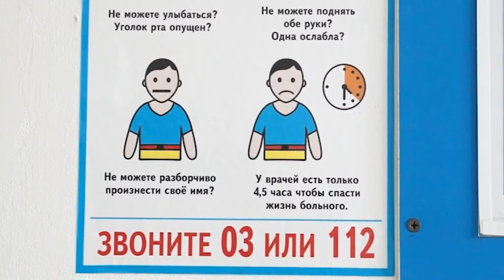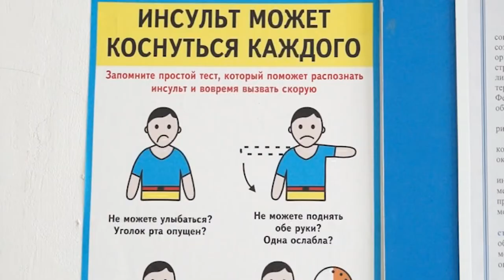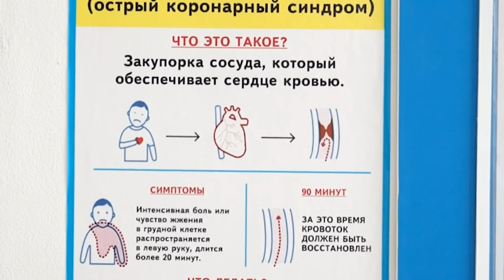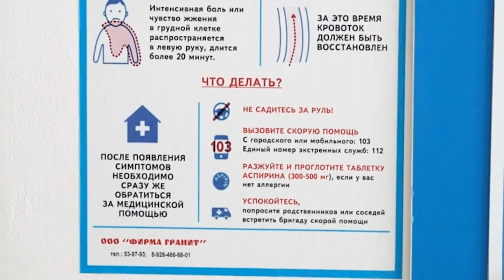НОВОСТИ 26 10 2016г Олег Пчелинцев День борьбы с Инсультом x264